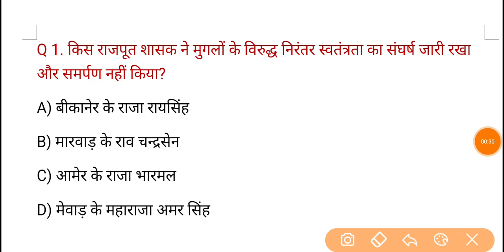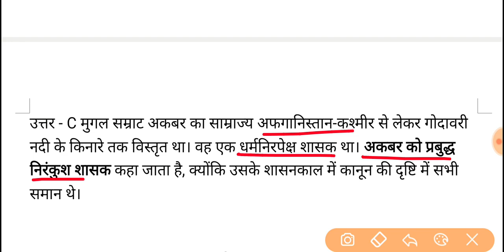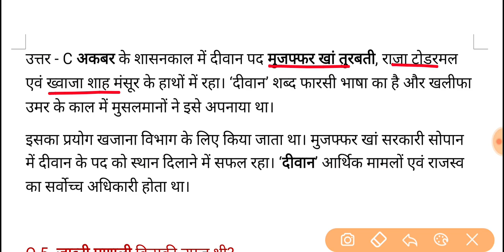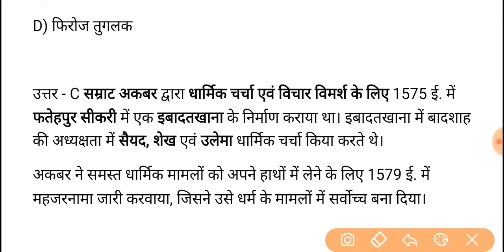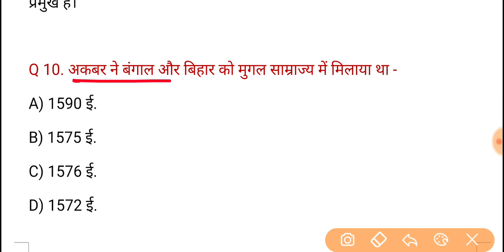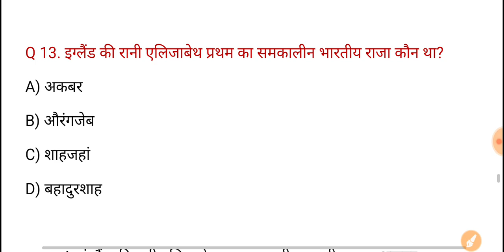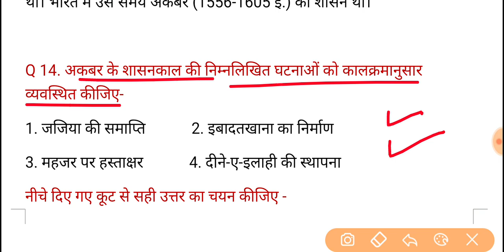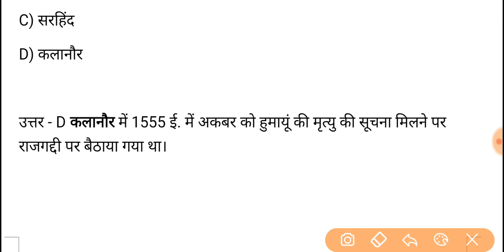UPPSC PCS Pre Test Series-2021 Test-598